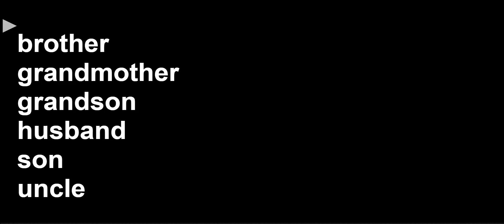Speaking Practice: Lesson 1A Exercise 6 Unit 1. Solutions ELM 2nd